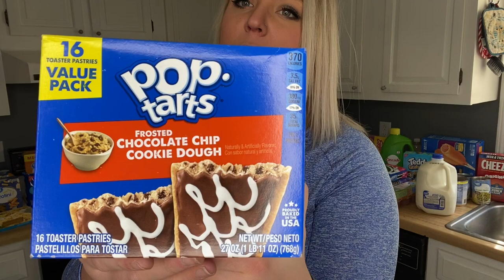Family grocery haul/follow me around!!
Join me on a day in the life!! Family of 5 grocery haul, 14 year old birthday celebration!!

If you are interested in joining my 10 day challenge, being personally coached my me. Grab yours at lyssamae.challenge.com 💪🏼